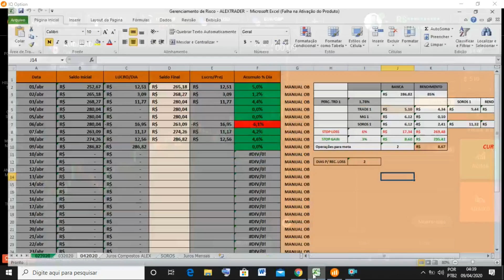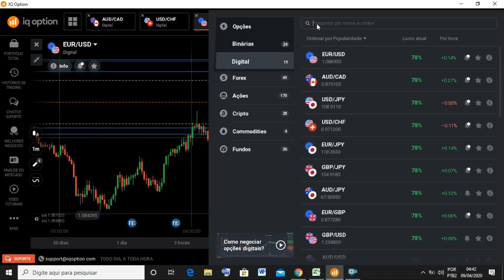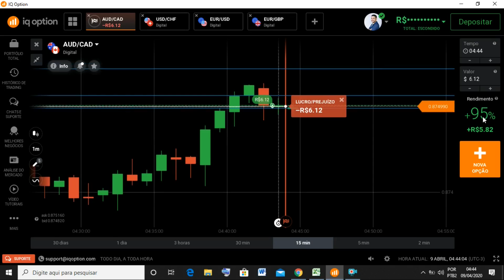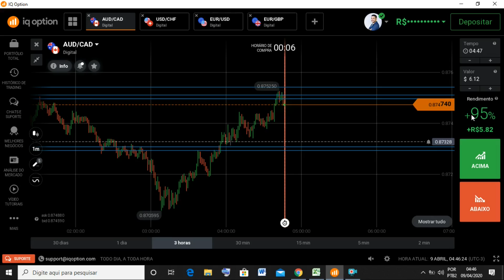#20 Vídeo - Você segue o seu GERENCIAMENTO em OPÇÕES BINÁRIAS À RISCA?!! - Alex D Trader Aspirante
Você segue o GERENCIAMENTO em OPÇÕES BINÁRIAS à risca?!!
#20 Vídeo do Projeto de 100 para 10K em 12 meses

Espero muito que você observe na prática como deve ser feito e aplique no seu dia a dia de trader.

Pesquisas relacionadas:
- Iq option
- Opções binarias
- Trader
- Day trade
- Forex
- Opçoes binarias estrategias
- Aprenda opçoes binarias
- Binary options
- Mercado financeiro
- Opções binarias iniciante
- Opções binarias price action
- Indicadores para trade
- Opções binarias curso
- Alex d trader aspirante
- Trade curso
- Derivativos
- Iq option strategy
- Investimentos
- DAY TRADING
- Day trade
- Berman
- Renda extra
- Dinheiro
- VOCÊ SEGUE O SEU GERENCIAMENTO EM OPÇÕES BINÁRIAS

"Quem busca a sabedoria intensamente, um dia achará e se satisfará nele."